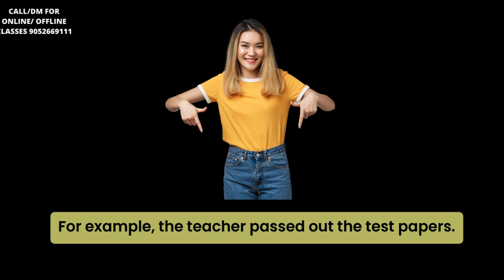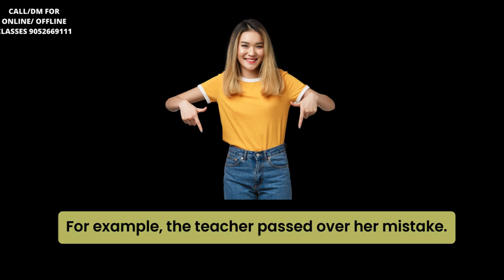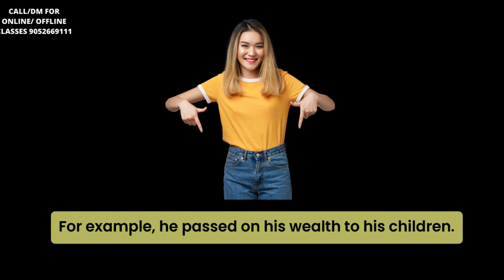Phrasal verbs For Conversation ielts englishlanguage Advanced English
Health Phrasal verbs ielts englishlanguage Advanced English